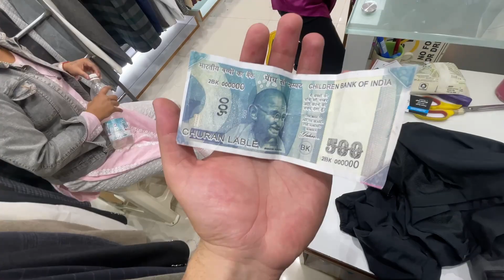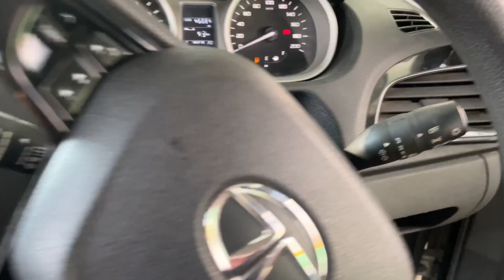Dekho style me kami ni honi chaiye 😂